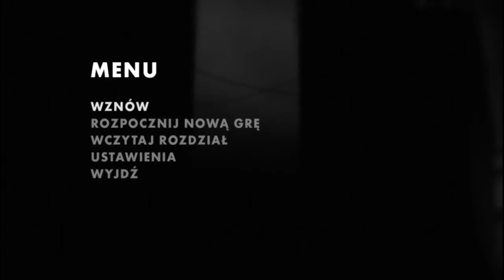Zagrajmy w Limbo odc.3 Skok na szybę i skakanie z rur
Witajcie w kolejnym odcinku z Limbo i dziś skoczymy z wysokości na szybę i trochę się powkurzam niestety,ale też poskakamy z rur.Dziś jeszcze jeden odcinek z tej gry.